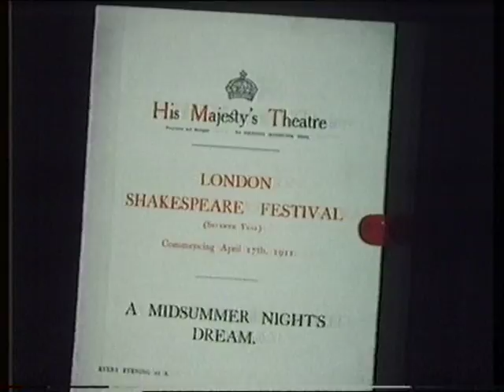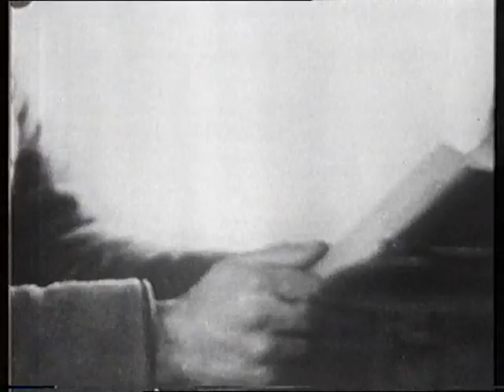Actress Gwen Ffrangcon-Davies A Life In The Theatre 1983 Part 1